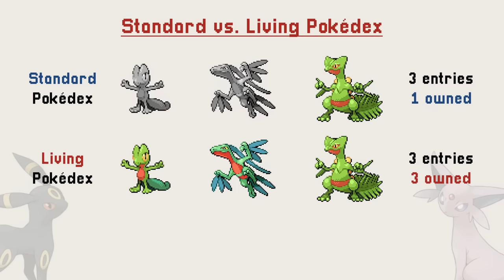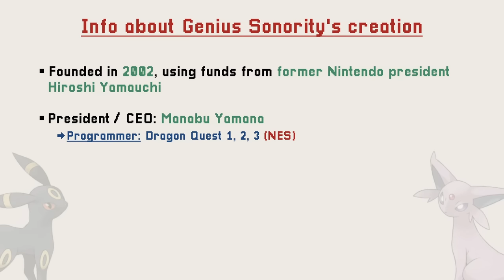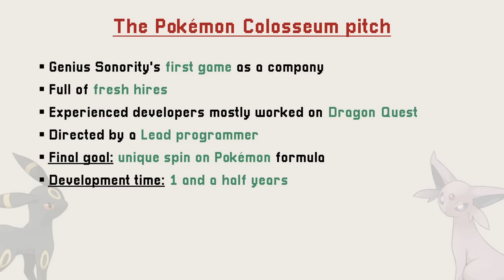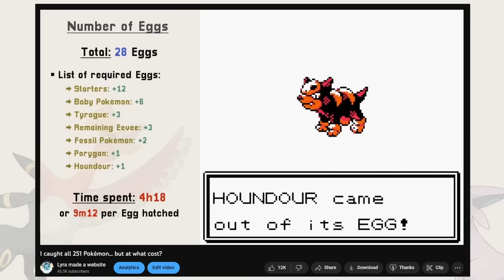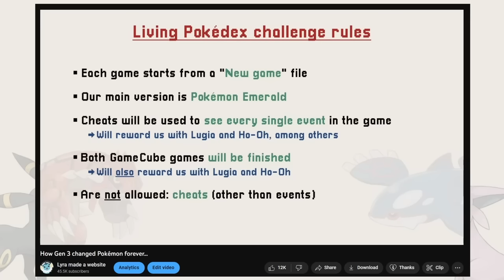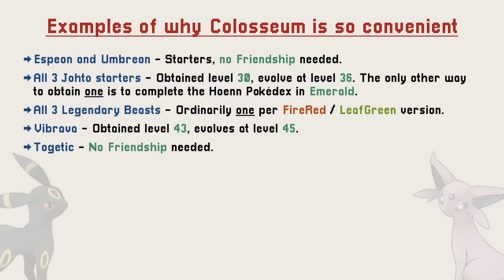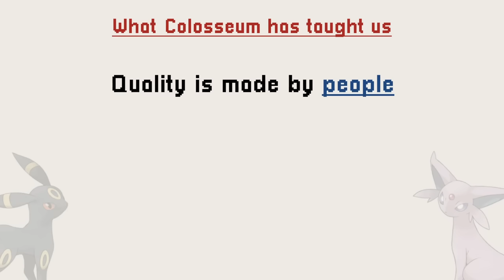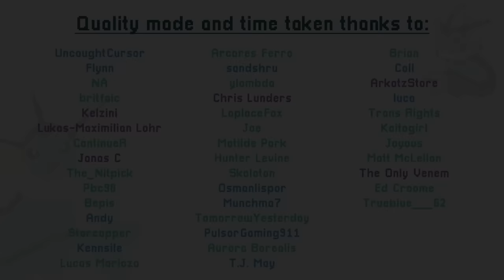The Pokémon game that DESTROYED me - Gen 3 Living Dex [3]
There is one Pokémon game I never played before. A game that took the formula and drastically changed it. A game I was excited about... until I played it.

Chapters:
0:00 Introduction
1:19 Genius Sonority
2:50 Story
8:35 Gameplay
15:02 Shadow Pokémon
18:25 Art
23:37 The main problem
25:29 And the Living Pokédex?
31:24 Lessons learned